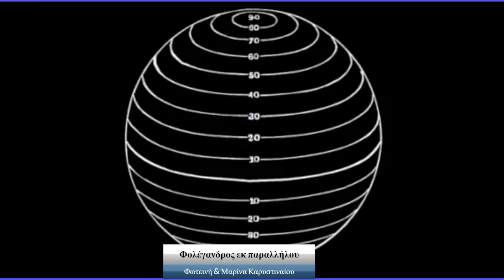Φολεγανδρος εκ παραλληλου 15-2-24